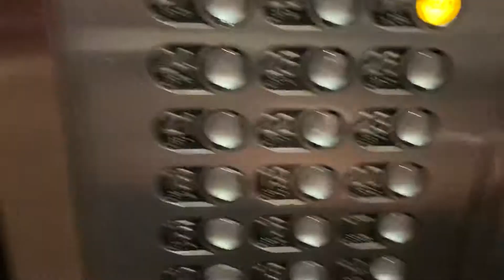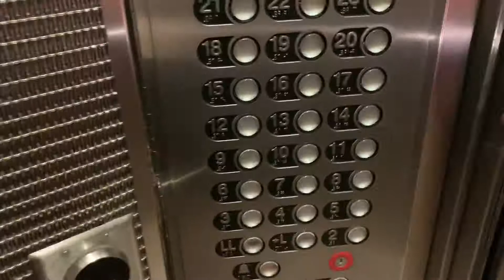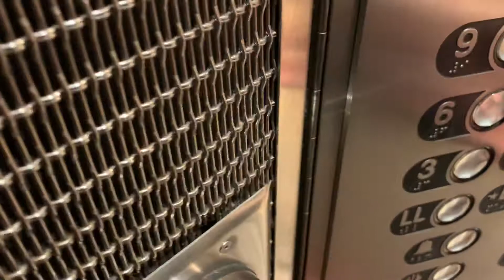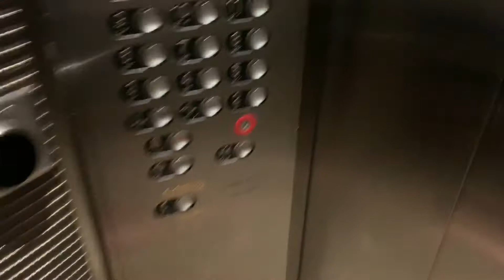NIGHT RIDE!! FUN!! FAMOUS Westinghouse Traction Exterior Express Elevators at the Hilton Atlanta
(September 12, 2019) Atlanta, Georgia. This is a NIGHT RIDE at the Hilton Atlanta!! These were again, filmed by sooo many users!!
Installed: 1970's